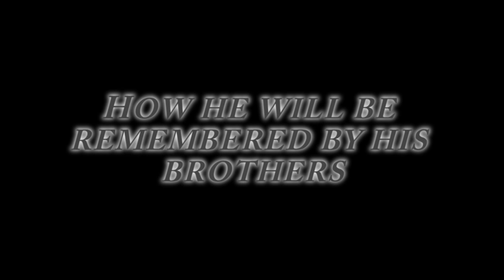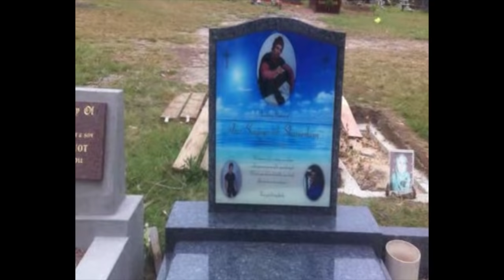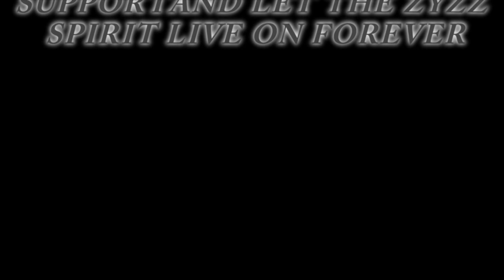Zyzz - The Revolution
Tracklist:
Paul Oakenfold - Dark Machine
Deadmau5 and Kaskade - I Remember
Kraddy - Android Porn
Cosmic Gate & Emma Hewitt - Be Your Sound
Alex MORPH feat. Sylvia Tosun - An Angel's Love
Maxter - You're Not Alone
Luke Bond feat. Mark Frisch - The Other Side (Original Mix)